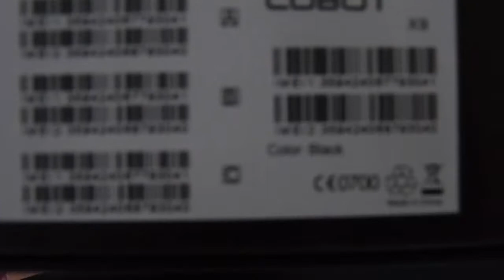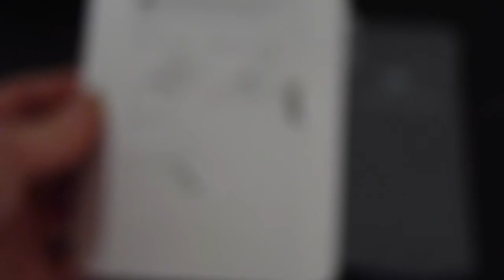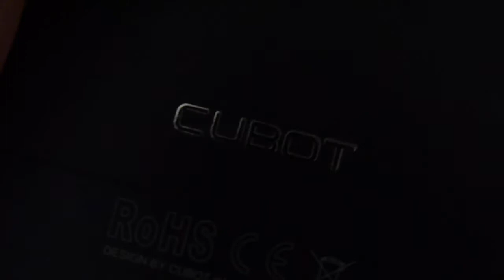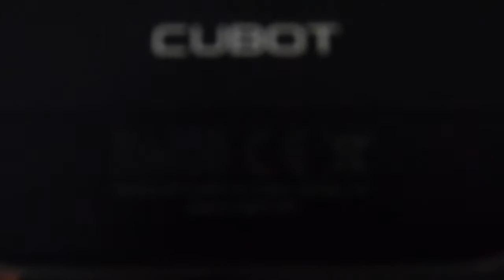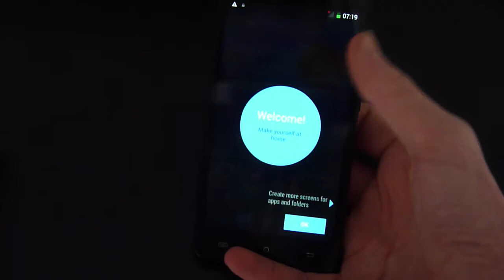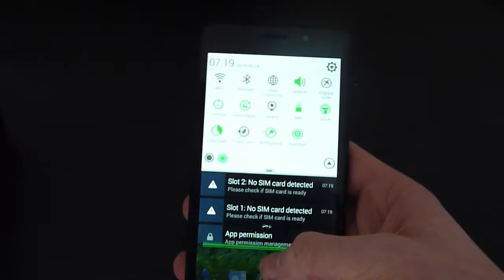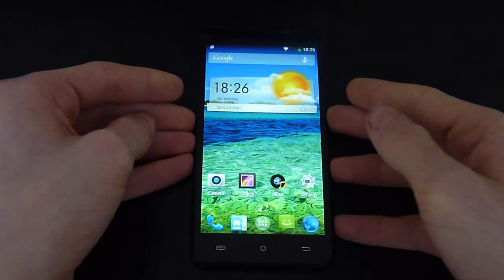- Cubot x9 - [Unboxing] -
-  Öffnen  -

Cubot x9 :

- Jegliche Musik in diesem
Video ist nicht von mir
produziert,schaut bei den
produzenten vorbei :D.

- Unboxing des Cubot x9 Smatphones
von PlayLikePhoenix